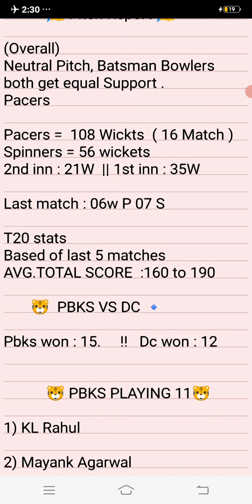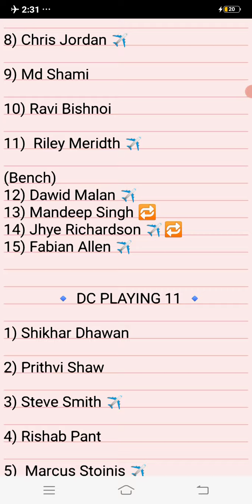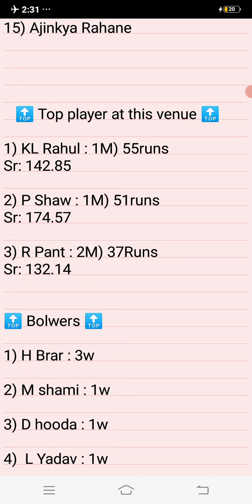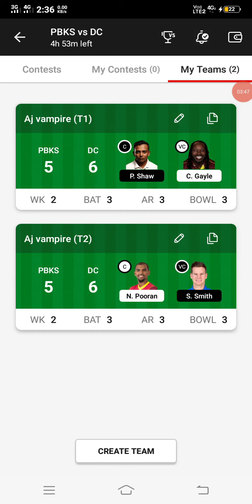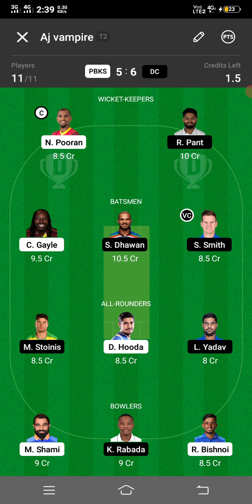vs DC Dream11, PBKS vs DC Dream11 Team, PBKS vs DC Dream11 Prediction, PBKS vs DC 2021,IPL 2021